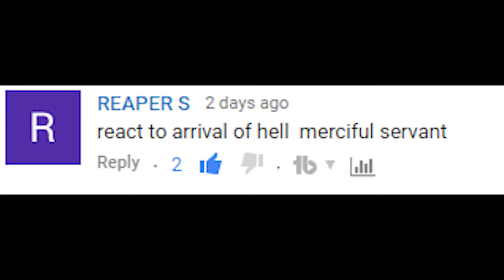The Arrival of Hell - Judgement Day - Powerful!! REACTION!!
BACK AGAIN WITH ANOTHER REACTION FOR YOU GUYS TO DAY WE REACT TO:The Arrival of Hell - Judgement Day - Powerful
THANK YOU FOR WATCHING,MAKE SURE YOU SUBSCRIBE AND CLICK THE BELL ICON TO BE NOTIFIED EVERY TIME I UPLOAD A VIDEO AS VIDEOS ARE UPLOADED A COUPLE OF TIMES DAILY THANKS FOR YOUR TIME.
ALSO CHECK ME OUT ON THESE OTHER CHANNELS

All 3rd party videos used within my videos are for commentary and reacting purposes only. All 3rd party videos used within our videos will have the link to the original video we watched the video at in the description. Thank you.

infringing.